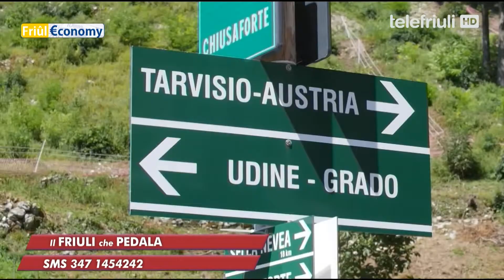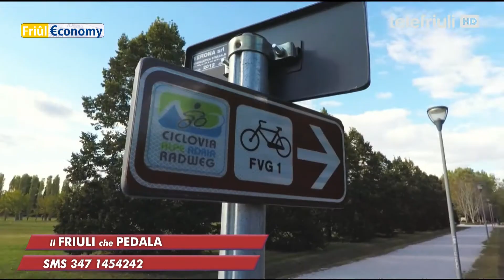Friuleconomy puntata del 21 Giugno - Il Friuli che pedala